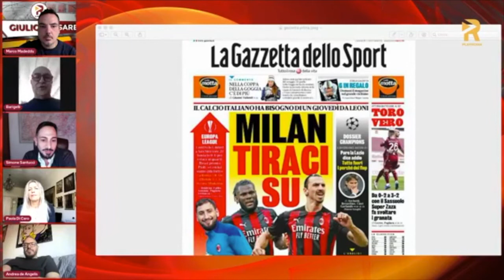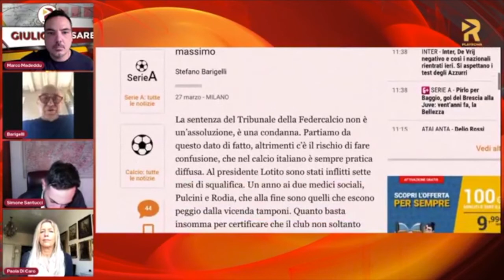Dal caso tamponi a Diawara, fino alla scelta di anteporre il Milan alla Roma.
A tu per tu con il direttore della Gazzetta dello Sport, Stefano Barigelli.